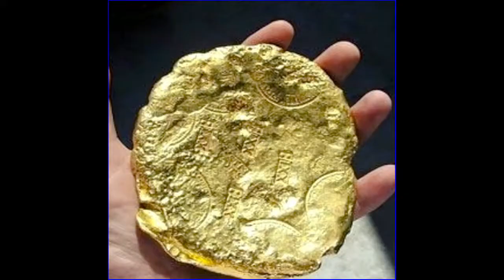ISMAIL ÜNAL GLOBO ARTE 34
ANCIENT AND CONTEMPORARY  MODART PHOTOS